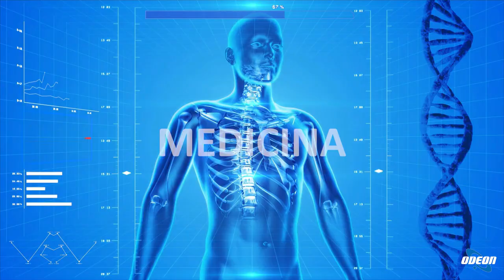Eccellenze Italiane su Odeon TV Luca Buosi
Intervista al compositore Luca Buosi trasmessa su Odeon Tv